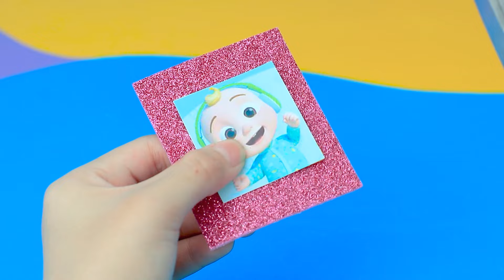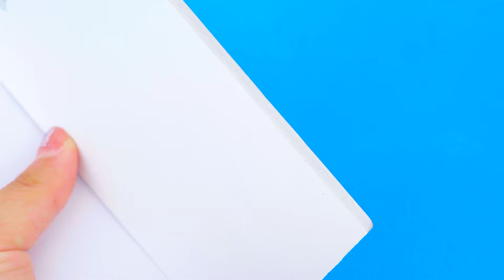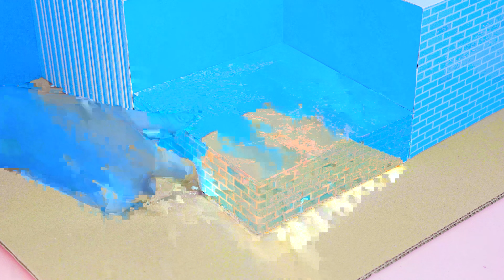How To Make Pink Bunny House with Bunk Bed, Rainbow Stairs from Polymer Clay ❤️ DIY Miniature House